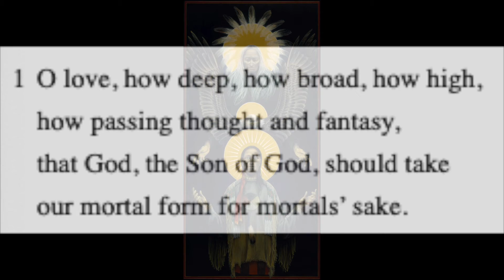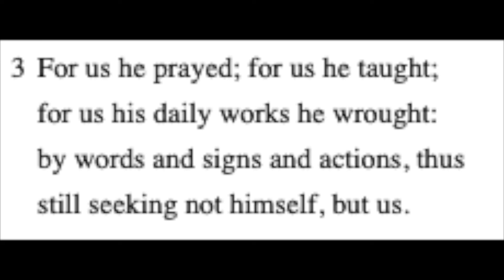1982 #448 w vocal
Words: Latin, 15th cent.; tr. Benjamin Webb (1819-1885), alt.

License to stream music: OneLicense #400647-M
License to reprint: RiteSong

Vocal: Julia Meservey
Accompaniment: Duane Nyman